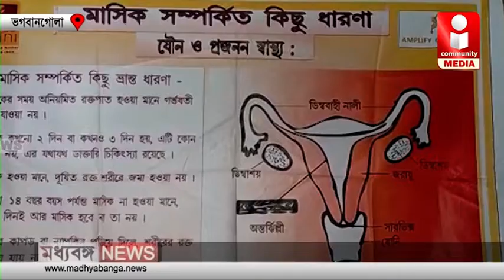বিশ্ব মাসিক স্বাস্থ্য দিবসে সচেতনতার বার্তা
সারা বিশ্বে ২৮ মে পালিত হয়ে আসছে মাসিক স্বাস্থ্য ব্যবস্থাপনা দিবস। দিনটিতে সচেনতার বার্তা দিতে বিশেষ র‍্যালি ভগবানগোলার কানাপুকুর ব্লক প্রাথমিক স্বাস্থ্য কেন্দ্রের।

Madhyabanga News